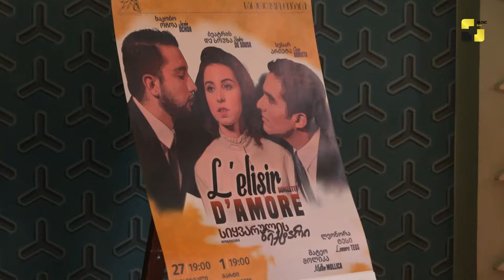გაეტანო დონიცეტის „სიყვარულის ნექტარის“ პრემიერისთვის მზადება